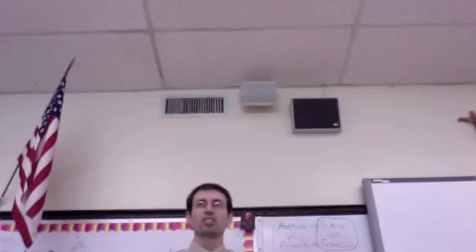Agricultural Revolution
Agricultural Revolution, origins of the Industrial Revoluiton